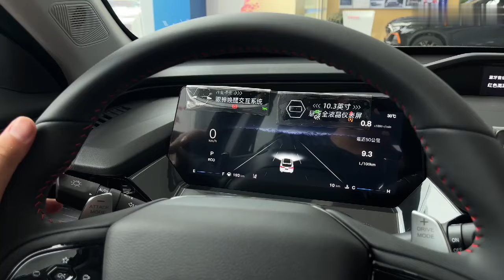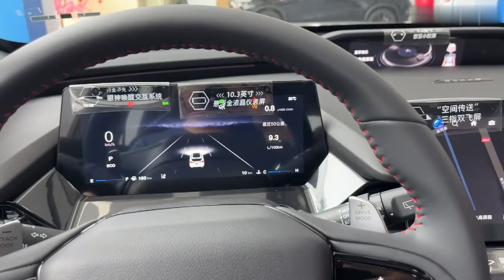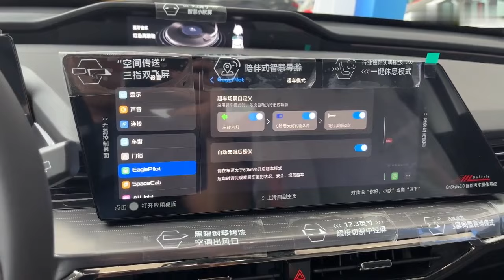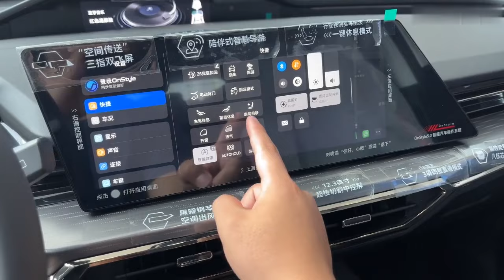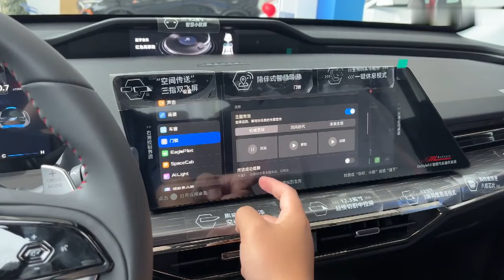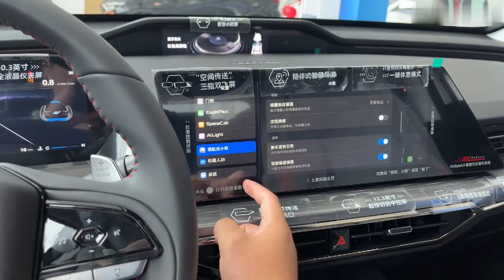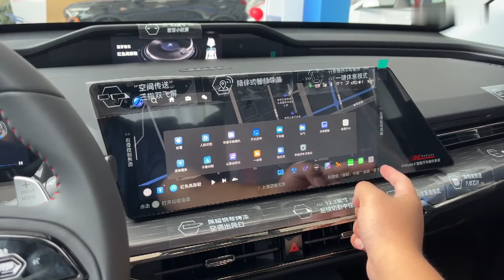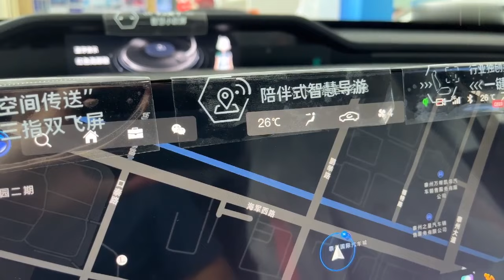POVTestDrive, Changan Auchan Z6 2022 Blue Whale 1 5T DCT Smart Flight#povtestdrive